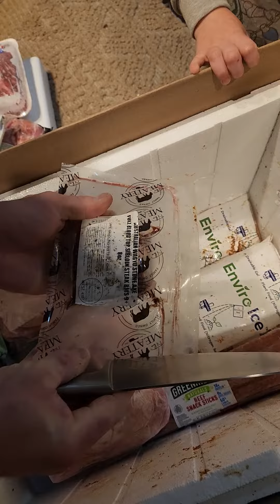December 14, 2023